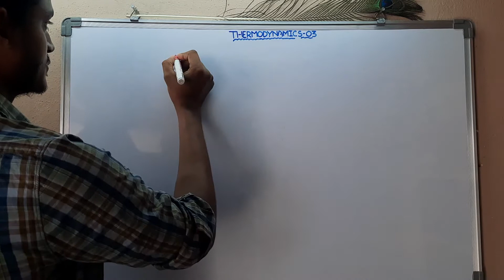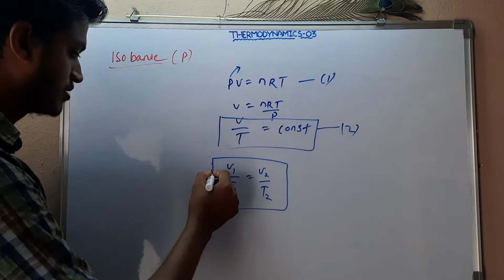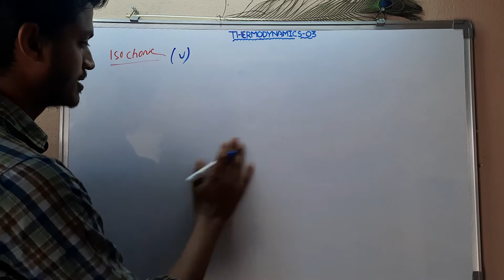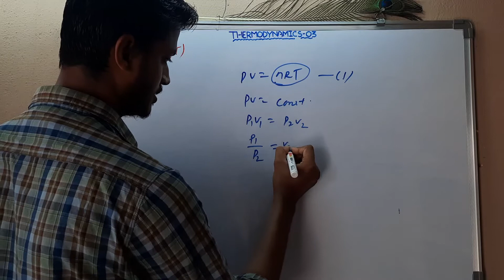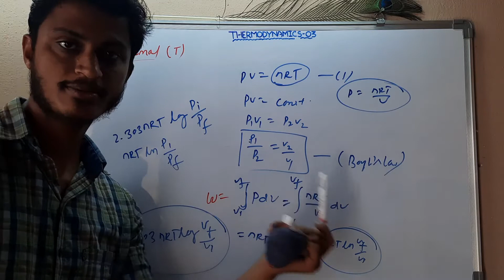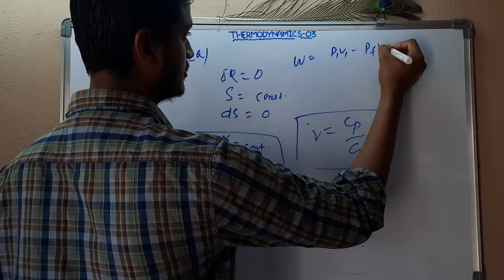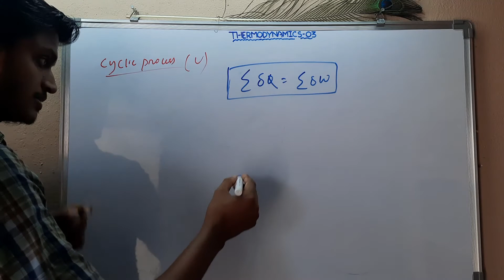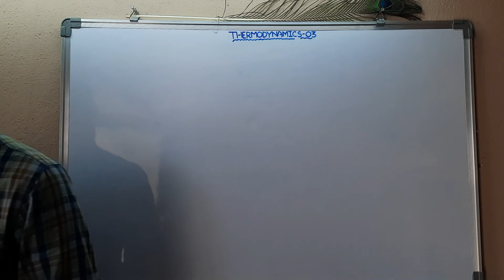Thermodynamic Processes In Odia By Utkala Physics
Physics_in_ଓଡିଆ
In this video, we have discussed:  thermodynamic process like isothermal , adiabetic , isochoric , isobaric and cyclic process.

Classical Mechanics : Moment of Inertia 02 In Odia for IIT JAM with Short Tricks by UTKALA Physics

Classical Mechanics : Moment of Inertia 03 In Odia for IIT JAM with Short Tricks by UTKALA Physics

Classical Mechanics : Moment of Inertia 04 In Odia for IIT JAM with Short Tricks by UTKALA Physics

Classical Mechanics :  Fluid Mechanics 03 In Odia for IIT JAM by UTKALA